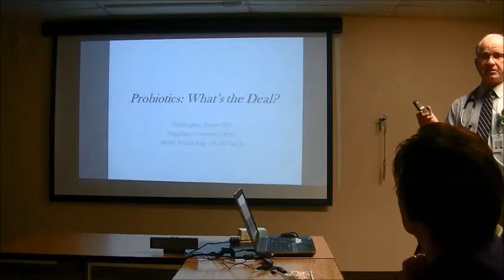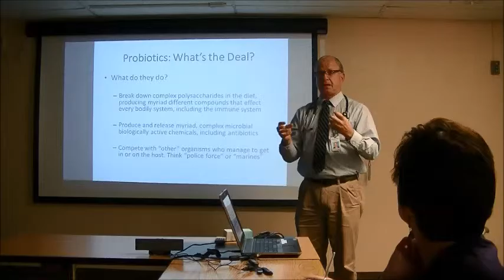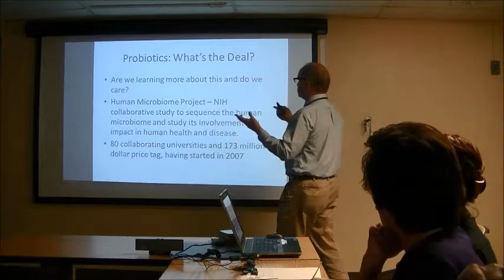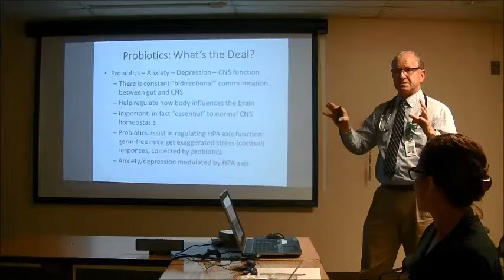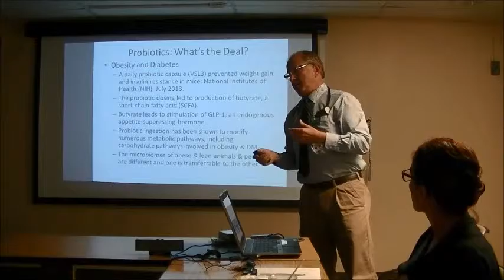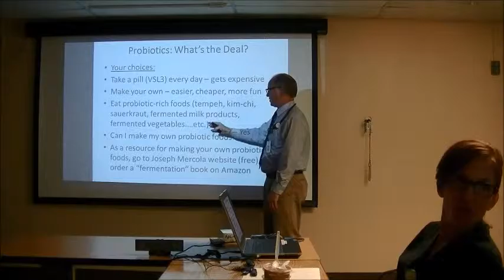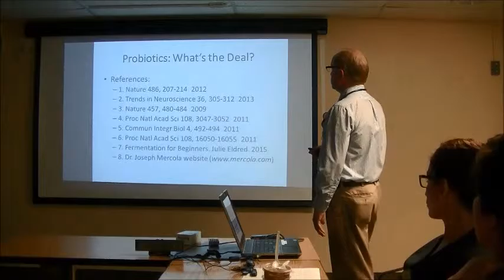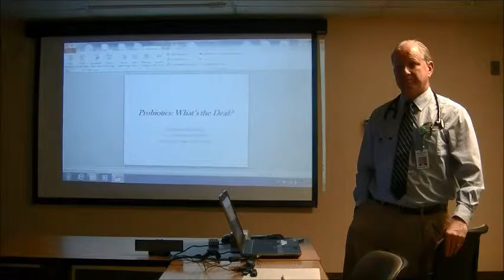Probiotics: What's the Deal?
Brown Bag Presentation by Dr. Christopher Brown, Hospitalist, Memorial Hospital of Sweetwater County